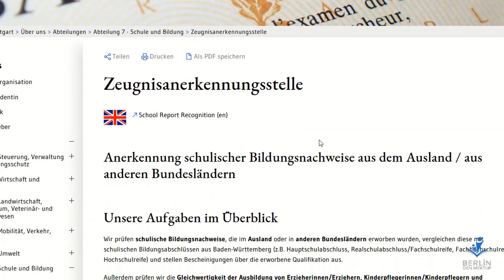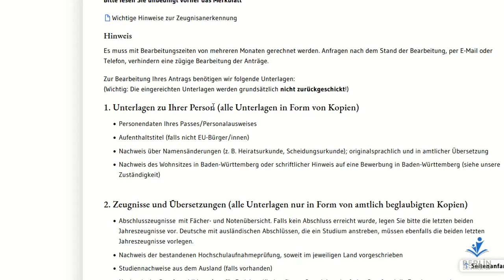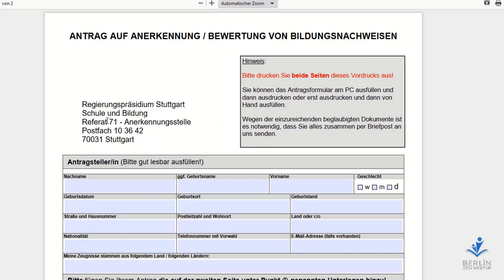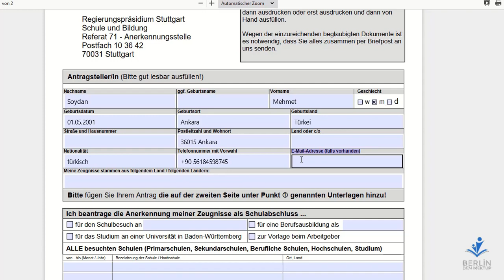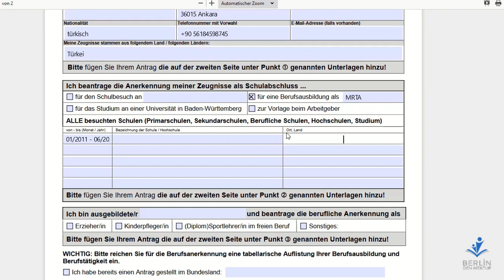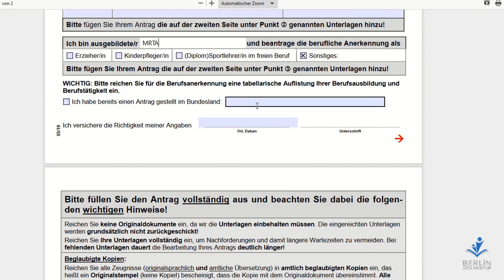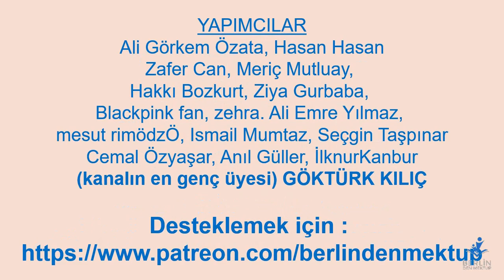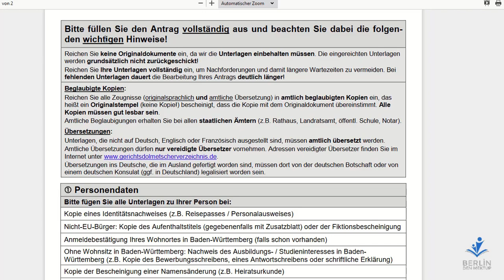Sohbet: BW Eyaletinde 'Ausbildung' denklik işlemleri (1. Bölüm)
Telegram grupları :
Sağlıkçı

Ben kimim :
Berlin den mektup
Sureyya U.
Yüksek işletme mühendisi
IT Danışmanı